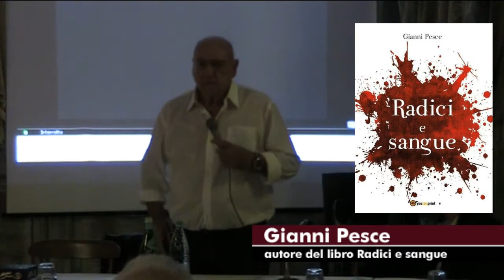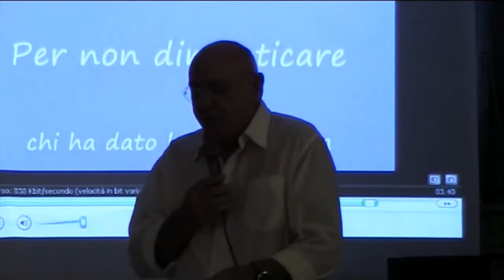Presentazione del libro Radici e Sangue di Gianni Pesce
Oggi si è svolta presso il Ristorante Da O Vittorio a Recco la presentazione del libro Radici e Sangue autore Dott Gianni Pesce, già Dirigente della Polizia di Stato,il quale racconta sotto forma di romanzo,una difficile e dolorosa inchiesta sulla mafia siciliana che lo portò a Palermo;qui si trovò a collaborare con persone di eccezionale valore come i Giudici Istruttori Rocco Chinnici e Giovanni Falcone,insieme ai colleghi Ninni Cassarà e Beppe Montana,caduti poi sotto i colpi di Cosa Nostra.L'inchiesta portò a lambire il "terzo Livello",quello politico.
Alla presentazione sono intervenute anche autorità pubbliche, Forze dell'Ordine. L'incontro è stato occasione per un dibattito sui temi della Legalità ed della Moralità che ne discende, oltre ad approfondire le tematiche sulla criminalità organizzata.